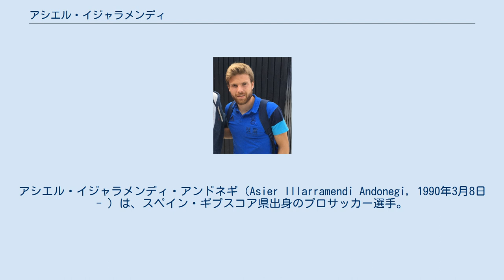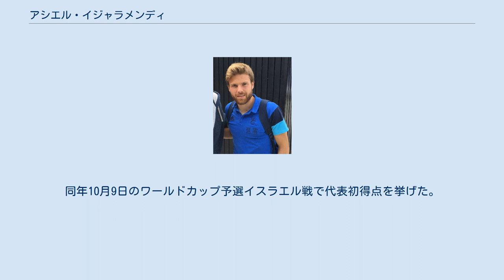アシエル・イジャラメンディ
アシエル・イジャラメンディ・アンドネギ（Asier Illarramendi Andonegi, 1990年3月8日 - ）は、スペイン・ギプスコア県出身のプロサッカー選手。
プリメーラ・ディビシオン・レアル・ソシエダ所属。
 レアル・ソシエダのユースチームでキャリアをスタートさせ、2010年6月19日、エルチェCF戦でプロデビューを果たした。
2011年1月23日、ビジャレアルCF戦でプリメーラ・ディビシオンデビューを果たした。
 2013年7月12日、レアル・マドリードへの移籍を発表した。
移籍金は3000万ユーロ以上とも言われている。
だが、レアル・マドリードでは選手層が厚く、十分な出場機会を得られなかった。
 リバプールFCなど複数クラブからの関心が伝えられたが、2015年8月26日にレアル・ソシエダ移籍が発表された。
レアル・マドリードを退団する場合は古巣復帰が第一の選択肢だったと述べており、移籍金は1700万ユーロ＋出来高ボーナス、契約期間は6年。
 2017年3月、2018 FIFAワールドカップ・ヨーロッパ予選に向けたメンバーに代表初召集され、同年6月7日のコロンビアとの親善試合で代表デビュー。
同年10月9日のワールドカップ予選イスラエル戦で代表初得点を挙げた。